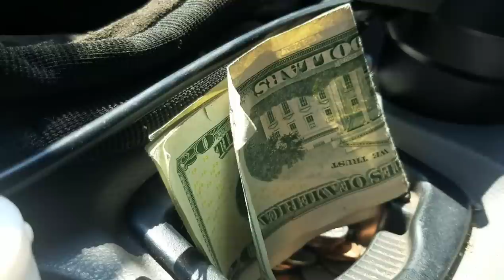INSTALLING 12" WHEEL WEIGHTS ON CUSTOM CRAFTSMAN GT6000 GARDEN LAWN TRACTOR 16HP VANGUARD SNOW PLOW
Today I sold 2 more lawnmowers and only have 2 left.  I swapped out my 8" wheel weights for 12" weights that fit inside the wheels.

MY EBAY LISTINGS:

OG VERSION

NEW STICKER VERSION

PROPARTSDIRECT.NET
TITE-REACH.COM
GUNK
TITESEAL
LIQUID WRENCH
STA-BIL